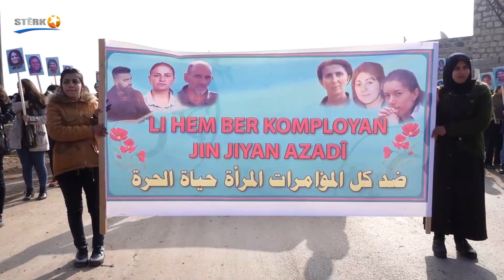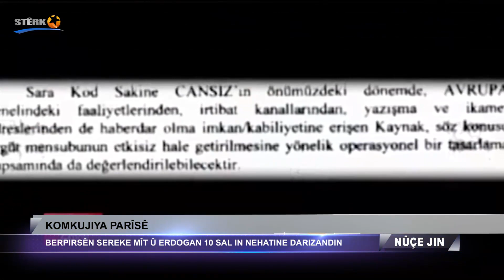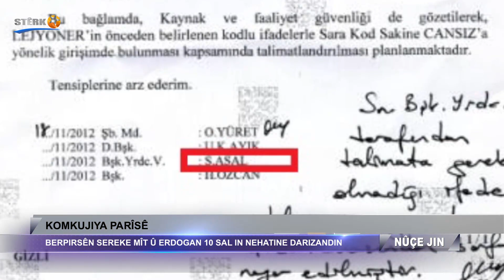Nûçe Jin - 09.01.2023